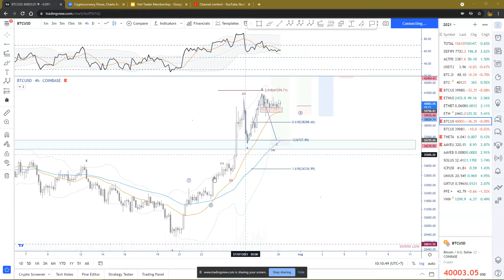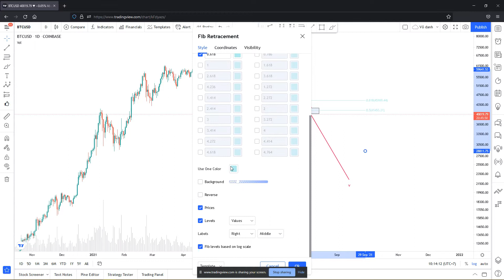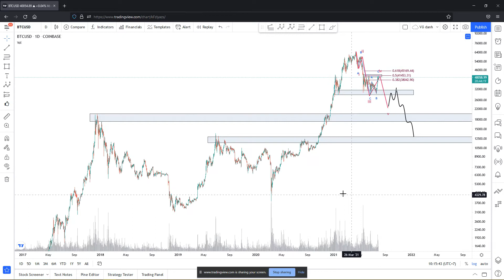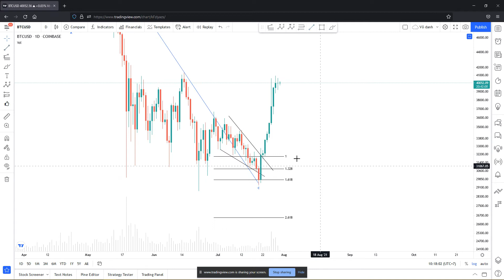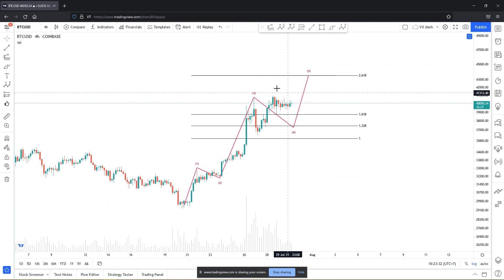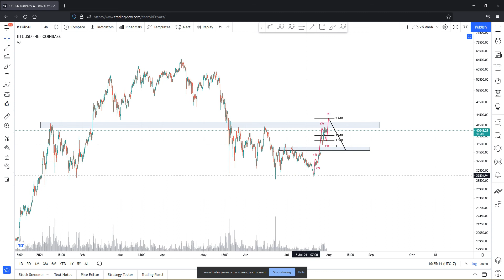Cập nhật Bitcoin FR30072021